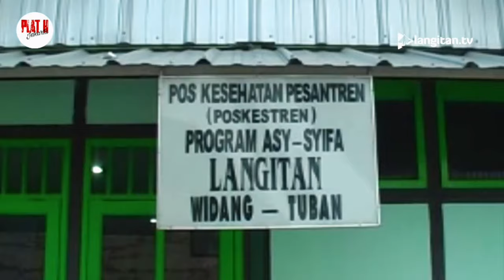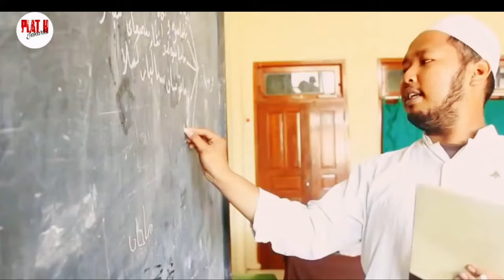Inilah 6 Pondok Pesantren Murah Berkualitas Di Indonesia | Rekomendasi 2023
Pondok Pesantren Murah Dan Berkualitas